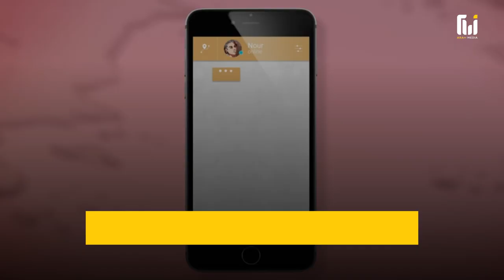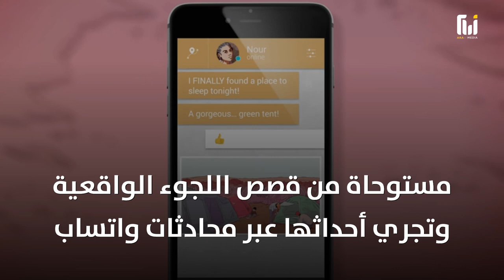ألعاب إنترنت مستوحاة من الحرب في سوريا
منها لعبة من إنتاج "حزب الله اللبناني" .. ألعاب إنترنت تستوحى من الحرب في سوريا؛ إليك أهمها